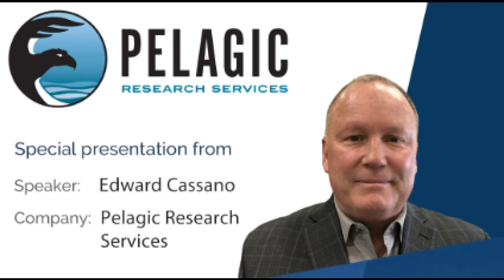Titan Search: Pelagic Research of East Aurora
This search included the equipment and staff from a High-tech Ocean exploration firm with operations and leadership right here in Western New York.